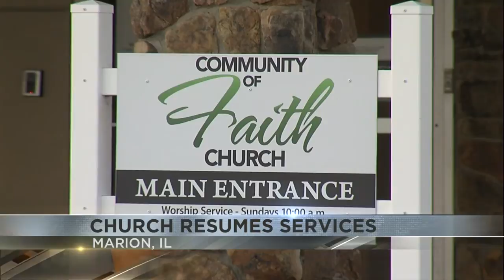Local church return to weekly bible classes